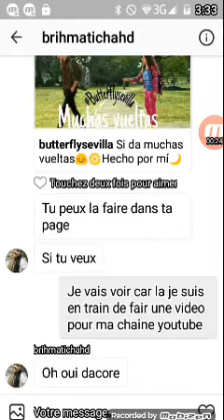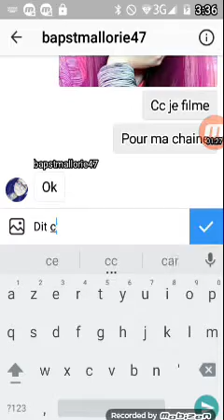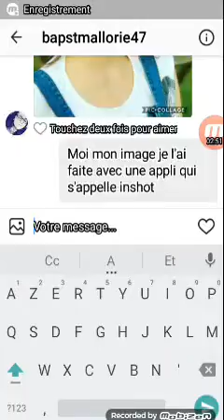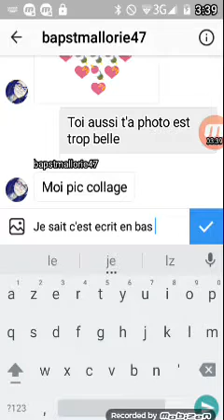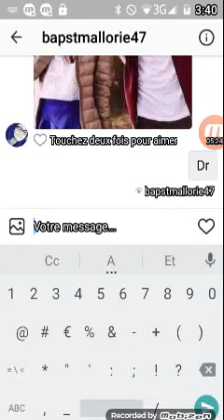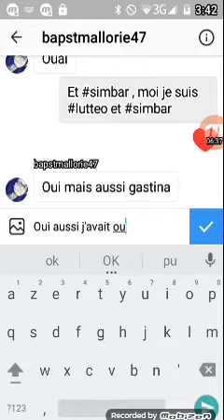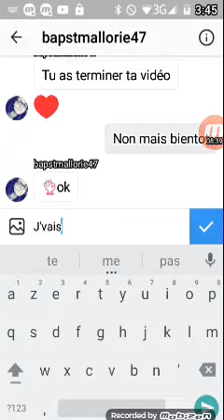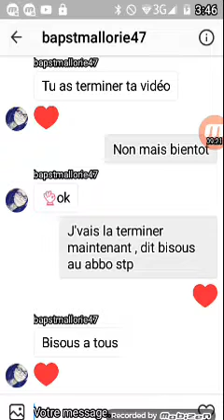Je discute avec soy luna clem